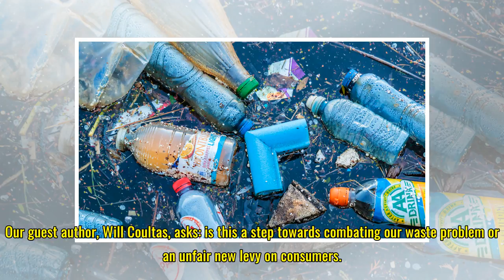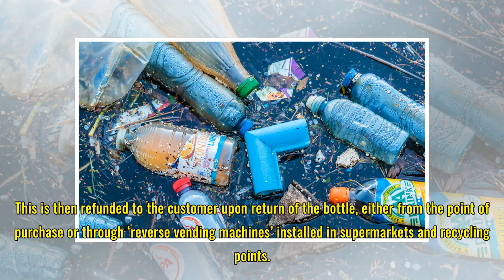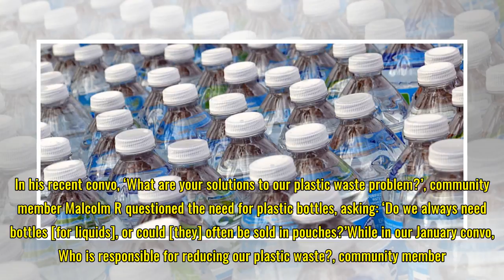Would you pay this new plastic bottle charge? - Which? Conversation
Environment Secretary Michael Gove has put forward plans for a deposit return scheme on plastic drinks bottles and cans. Our guest author, Will Coultas, asks: is this a step towards combating our waste problem or an unfair new levy on consumers. People in England could soon have to pay a deposit whe...